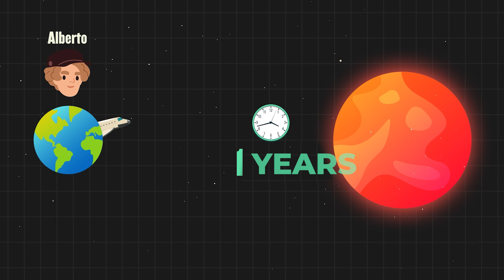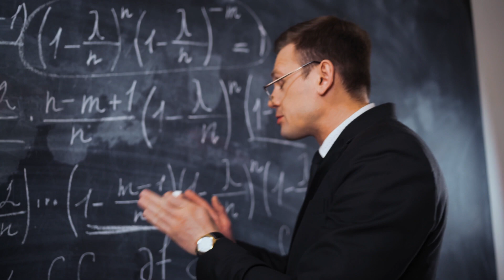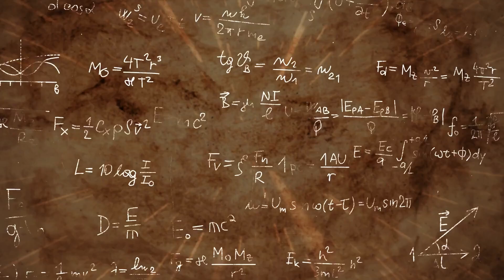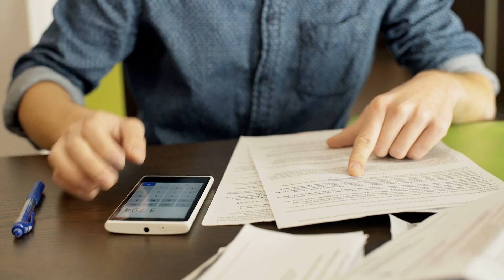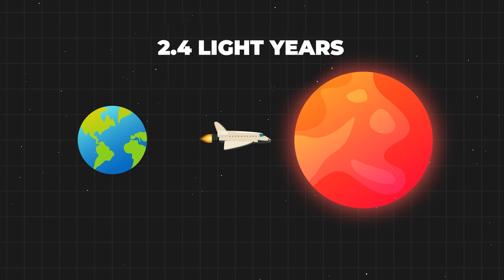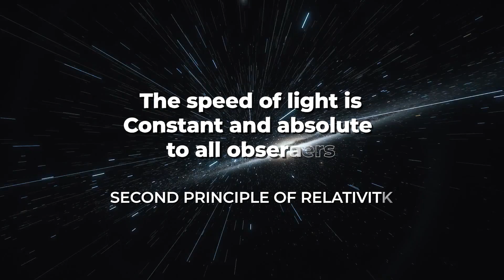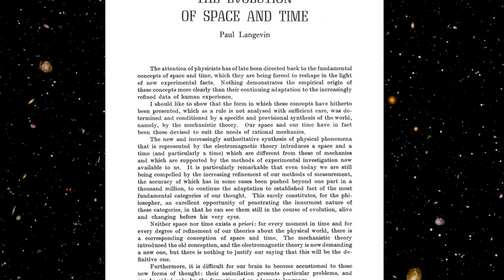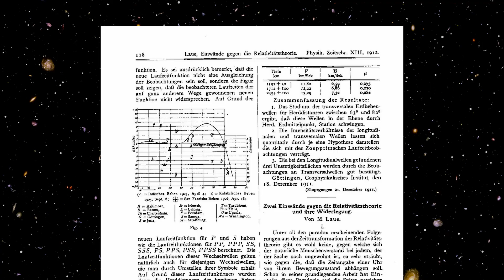What is The Twins Paradox?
The Twin Paradox is a classic example that teaches us the consequences of Einstein's Theory of General Relativity: the contraction of space and the dilation of time. Two identical twins will end up one younger than the other, giving rise to the paradox. Which one is right?

The twin paradox: the role of acceleration - J. Gamboa, F. Mendez, M. B. Paranjape and Benoit Sirois

Livros

Introduction to General Relativity - John Kogut
Introduction to Special Relativity - Robert Resnick